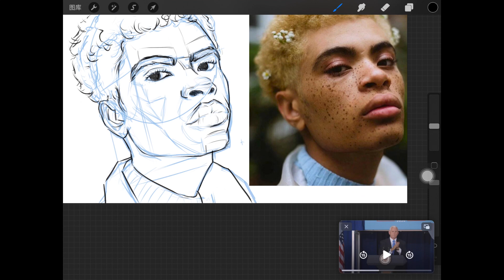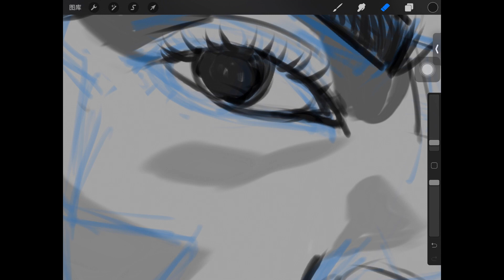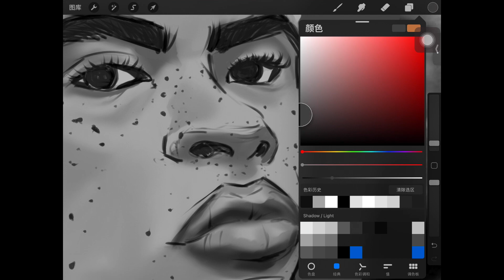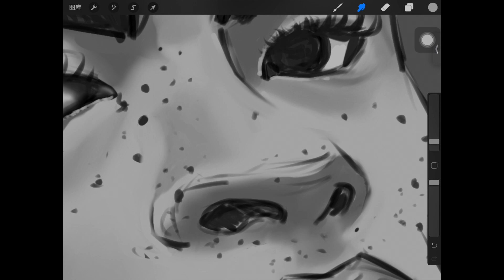Male model | iPad 10.5 Procreate Speedpaint